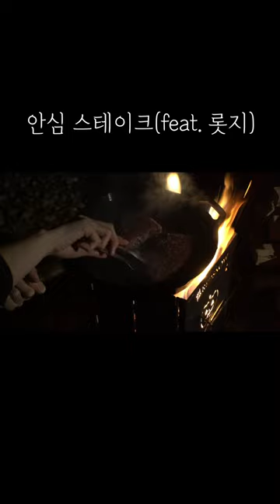캠핑요리, 장작불에 무쇠 후라이팬 안심스테이크